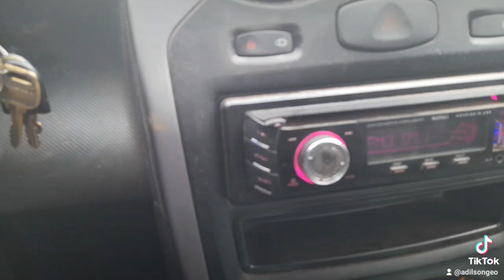16 de agosto de 2022